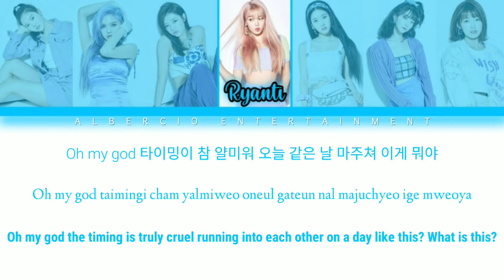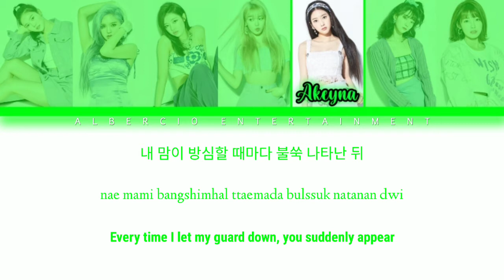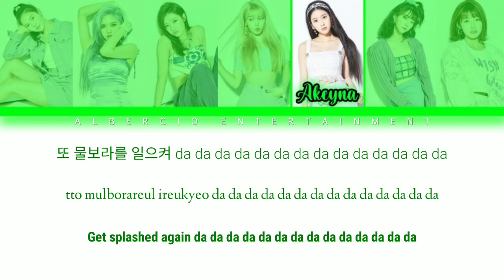[COVER] OH MY GIRL – Dolphin By. OH MY QUEEN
Editor Audio : Carbeira
Editor Color Coded : Ryzu